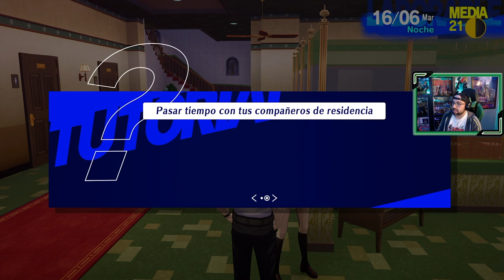Persona 3 Reload | # 15 | "Keisuke, y el club de arte"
Nuestro protagonista se acaba uniendo en el instituto al club de arte, allí conoce a Keisuke Hiraga, amigo de Fuuka, un nuevo confidente.

1. Primer día de instituto
2. SEES - Sociedad Extraescolar de Ejecución de Sombras
3. Torre Tártaro
4. Nuevos confidentes [ 22 Abril ]
5. Consejo estudiantil [ 25 Abril ]
6. Mejorando confidentes [ 7 Mayo ]
7. El incidente del Monorraíl [ 7 Mayo ]
8. Exámenes [ 12 Mayo ]
9. Avanzando en la Tártaro [ 23 Mayo ]
10. Hidetoshi y la normativa del instituto [ 25 Mayo ]
11. Fantasmas en el instituto [ 29 Mayo ]
12. La desaparición de Yamagishi [ 3 Junio ]
13. Fuuka [ 8 Junio ]
14. Mitsuru entra en juego! [ 13 Junio ]
14. Keisuke, y el club de arte [ 15 Junio ]